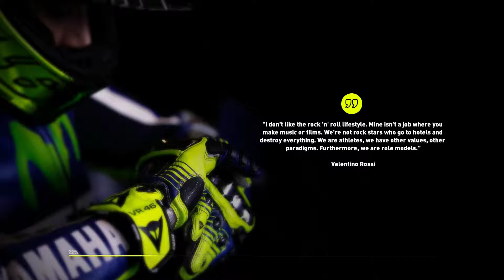Valentino Rossi The Game - VR Historic Events - Sepang 2010.